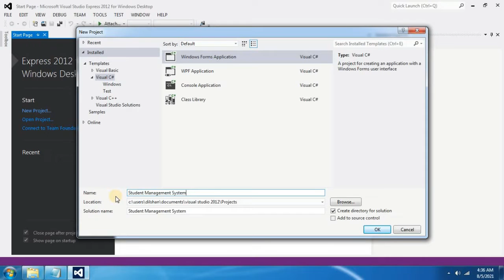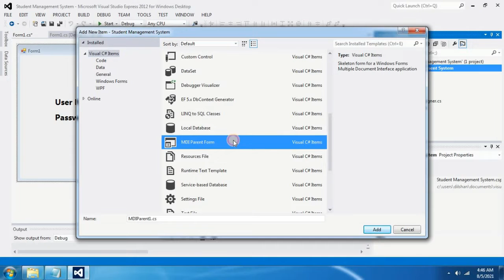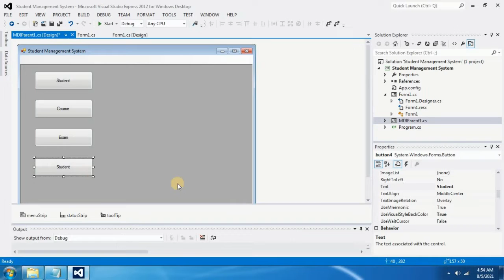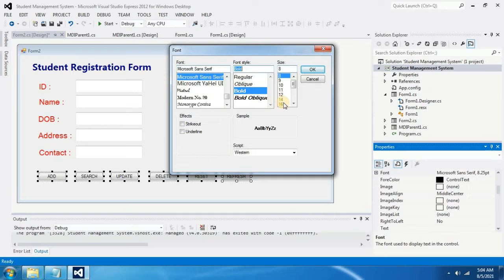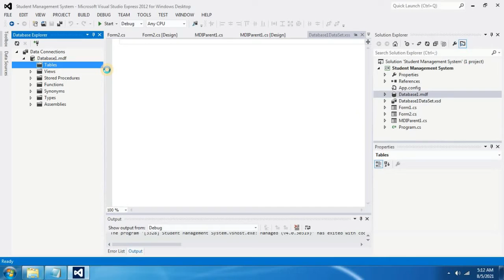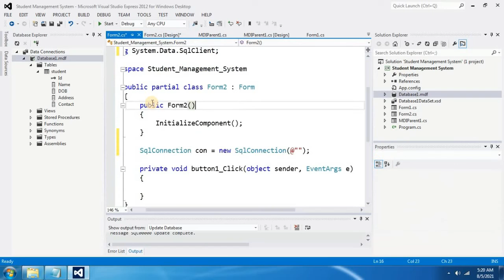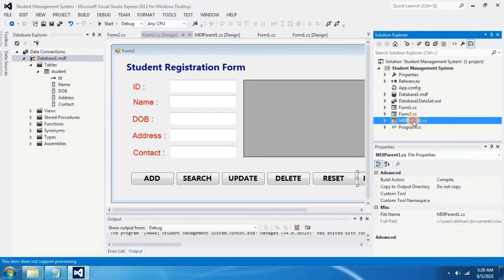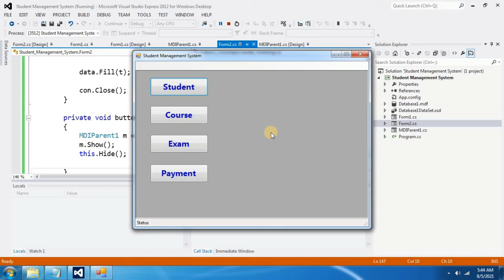(No Voice) Microsoft Visual Studio C#.NET Final Project Live Video Tutorial for Beginners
What are the top programming languages today? There are so many programming languages out there, but what is the best if you are a beginner coder or programmer? C#.NET is one of the best programming languages in the world today. In this live video tutorial I am going to explain how to develop a Simple Windows Desktop application using Microsoft Visual Studio C#.NET with databases.

You will find answers to the following questions from this video!

1. How to start a c# project in visual studio?
2. How to design a form in visual studio using c#?
3. How to create a login form using c#?
4. How to get a value inside text box or text field into a variable?
5. How to reset the value in a text box?
6. What is a MDI Parent Form?
7. How to create an object using c#?
8. How to create a database in visual studio?
9. How to create the connection string to the database in visual studio using c#?
10. How to insert, update, delete or search data using c#?